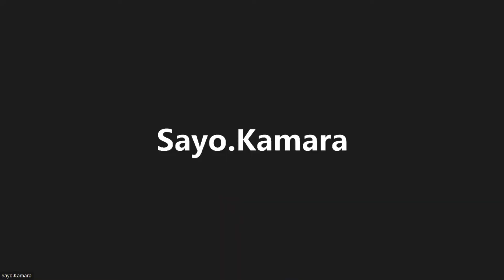Episode #86 - Sayo Kamara - Sr Associate, Cushman & Wakefield - Overcoming Obstacles in CRE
The Commercial Real Estate Academy podcast was created to demystify the commercial real estate industry for the masses. During our weekly episodes, we interview industry experts on a host of different commercial real estate-related topics. Through these interviews, we hope to arm you with the knowledge, references, and tools you’ll need to confidently pursue commercial real estate opportunities as a business owner and/or an investor.

Raphael Collazo and Jeff Walston are excited to introduce their guest for this week!

In today's episode, we hosted Sayo Kamara, Senior Associate at Cushman & Wakefield, for a lively conversation about some of the ways to improve diversity in commercial real estate.

▶️ During our conversation, we explored topics such as:
• What made him decide to focus on office real estate,
• How have he seen the office market evolve in a post-COVID world,
• What philanthropic initiatives are he passionate about,
• What are some of the ways we can help improve diversity within the industry,
• As well as much more...

Below I've provided links to books that were referenced during the episode:

1. Executive Presence